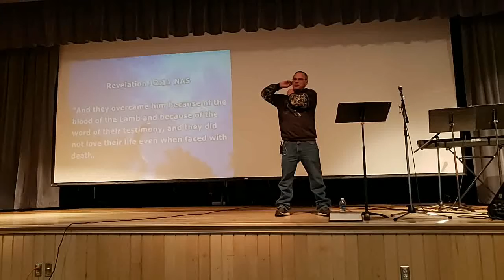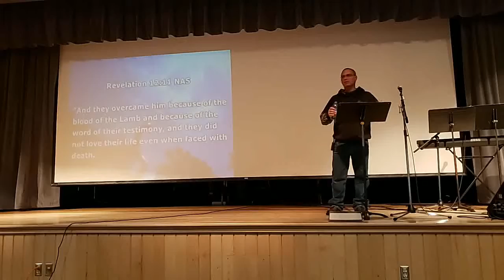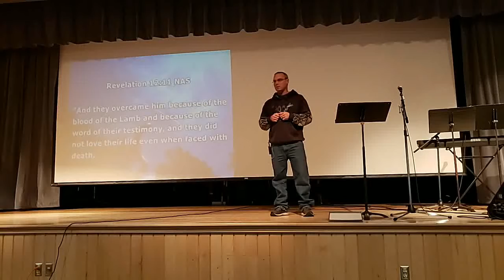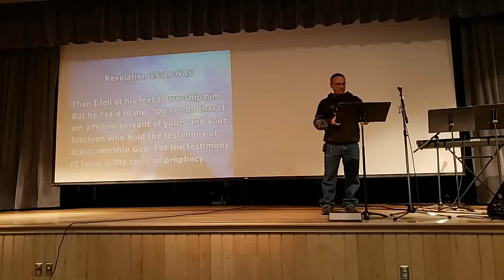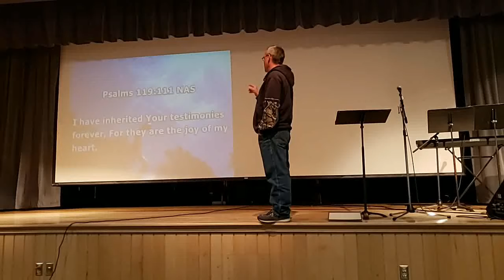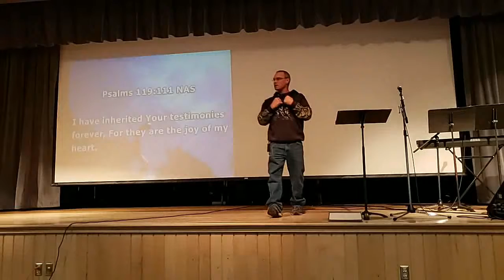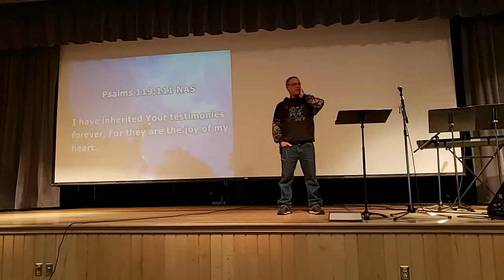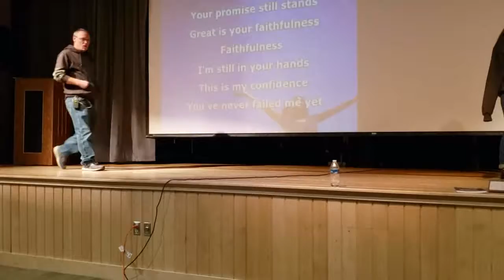" Your Past is Passed"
Message from Pastor Dan Sellers on November 10, 2019.